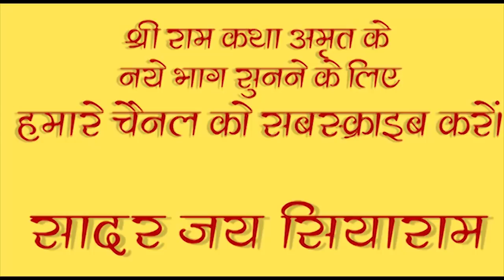Lie to these people, Is very harmful | Ram Katha By Swami Shri Rajeshwaranad Ji Saraswati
महाराज श्री स्वामी राजेश्वरानंद जी के प्रवचनों, भजनों एवं शिक्षाओं को सुनने के लिए राजेश्वरम परिवार से जुड़ें।

आप हमें ट्विटर पर भी फॉलो कर सकते हैं।

वॉट्सएप पर महाराज श्री की कथाओं की प्राप्ति के लिए मैसेज करें।